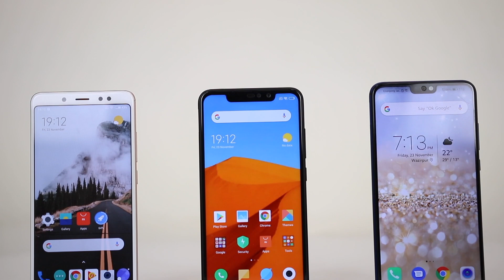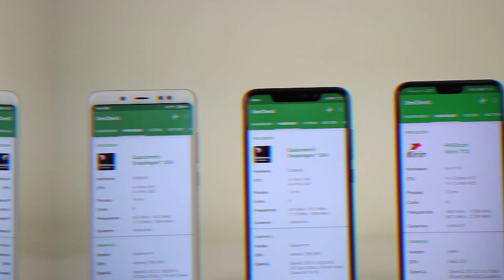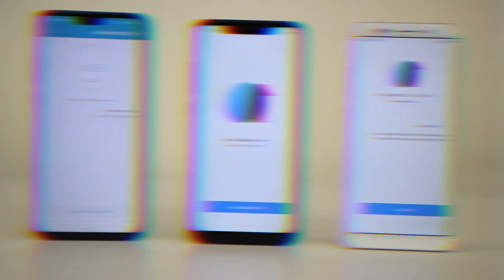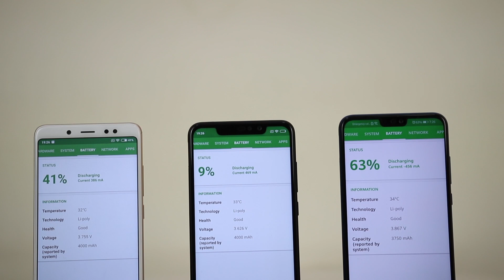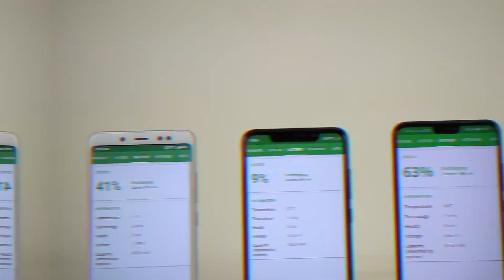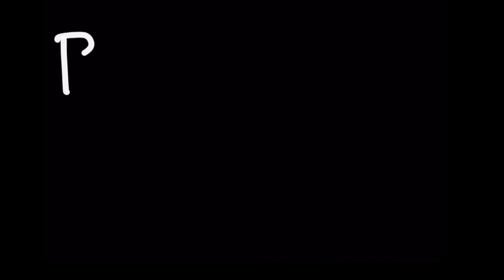Redmi Note 6 Pro VS Honor 8X VS Note 5 Pro Honest Comparison, Kisme Hai Sabse Zada Dum? 😱⚡🔥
Redmi Note 6 Pro starts at 13999 INR, Honor 8X is priced starting at Rs. 14999, and is all set to compete with ... Honor 8X vs Redmi Note 5 Pro vs Realme 2 Pro vs Nokia 6.1 Plus: Price in India, Specifications Compared, Honor 8X will compete with the likes of Redmi Note 5 Pro, Realme 2

रेड्मी नोट 6 प्रो 13999 आईएनआर से शुरू होता है, ऑनर 8 एक्स की कीमत रु। 14999, और प्रतिस्पर्धा करने के लिए तैयार है ... सम्मान 8X बनाम रेडमी नोट 5 प्रो बनाम रियलमे 2 प्रो बनाम नोकिया 6.1 प्लस: भारत में मूल्य, विनिर्देशों की तुलना, सम्मान 8X रेड्मी नोट 5 प्रो, रीयलमे 2 की पसंद के साथ प्रतिस्पर्धा करेगा

1. ***Follow on Instagram For Realtime Updates*** [Link Below]

4. India Rank